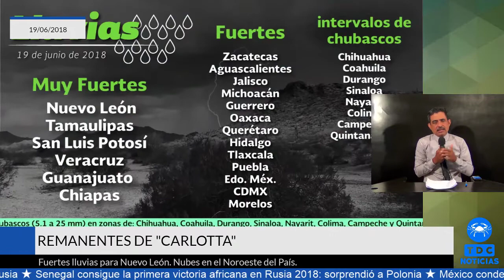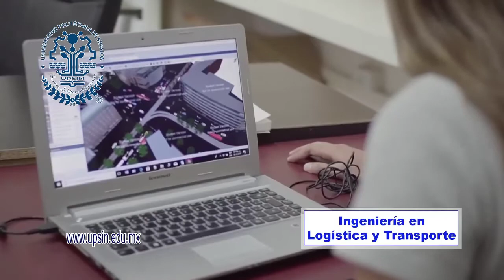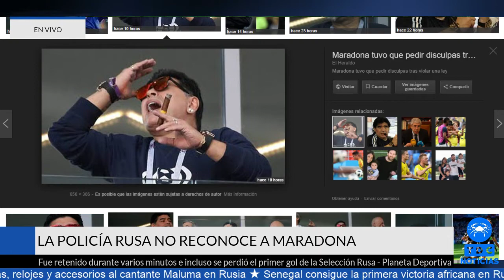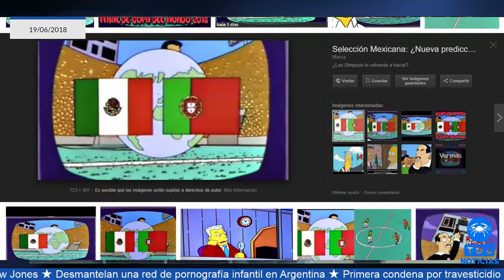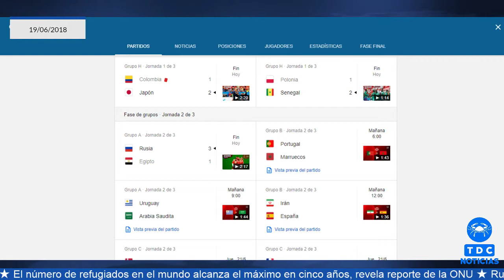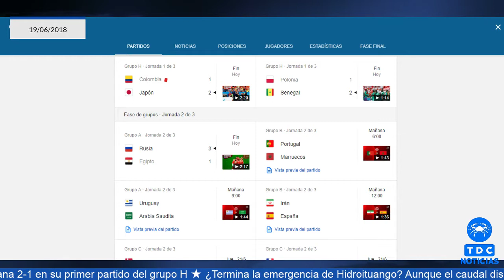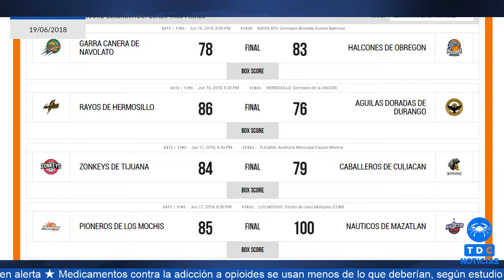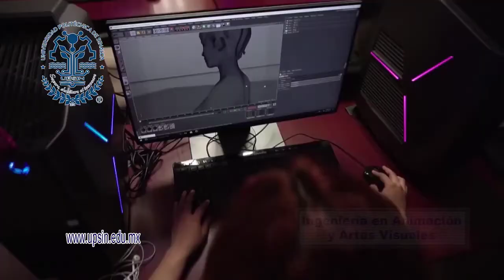TDC Noticias con Víctor Cárdenas (18/06/2018)